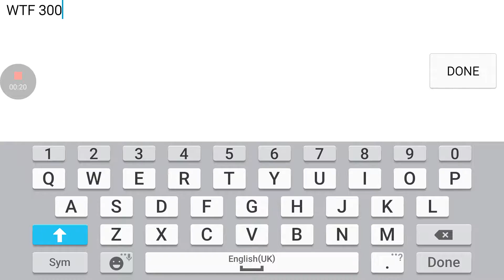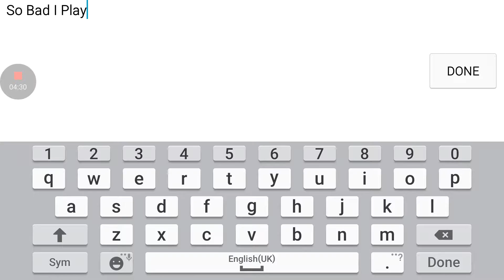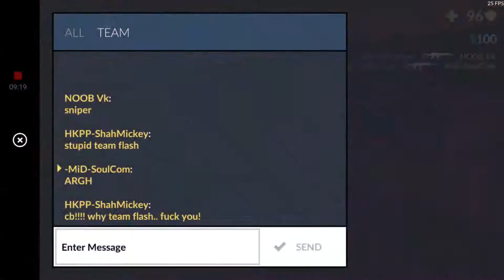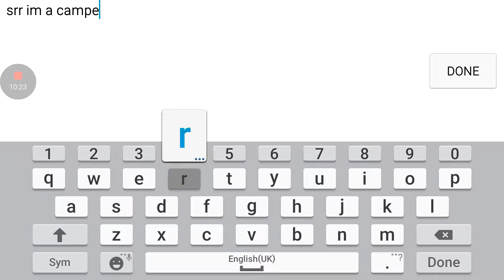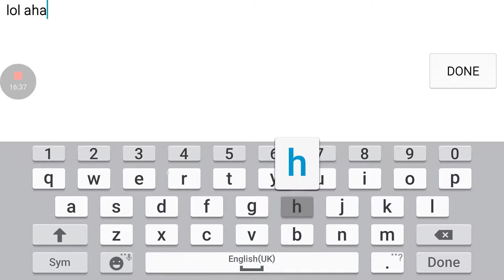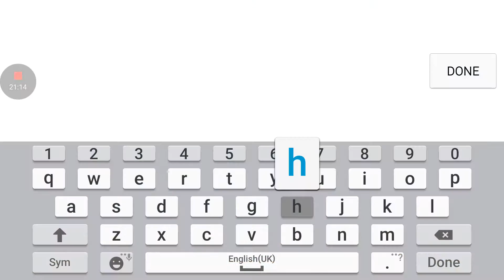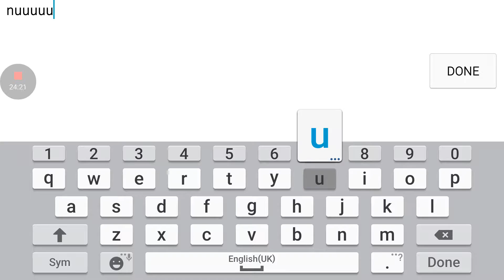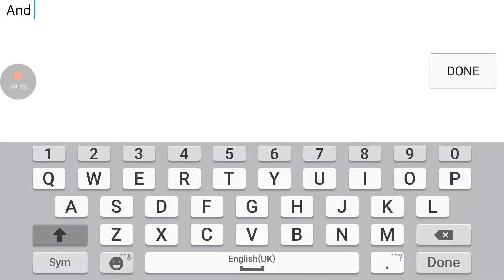C-ops // Defuse Bureau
Sorry as there was a editing problem because i did not include the intro but hope u still like it :P